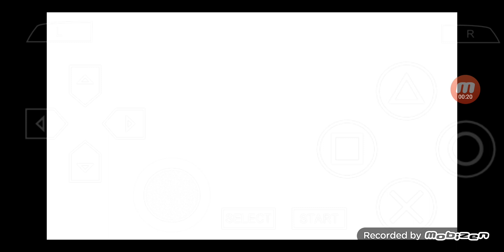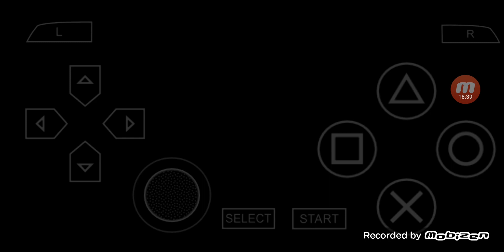[戦車使用なし] 戦場のヴァルキュリア2 ガリア王立士官学校 PSP版 プレイ #37 第4独立迫撃隊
今回は '戦場のヴァルキュリア2 ガリア王立士官学校'をPSP版でプレイします.

'[戦車使用なし] 戦場のヴァルキュリア2 ガリア王立士官学校 PSP版 プレイ'の再生リストは

00:00:00 ハイライト
00:00:59 第4独立迫撃隊 ブリーフィング
00:02:43 戦闘開始
00:16:24 勝利
00:17:20 職員室
00:18:55 エイリアスのイベント
00:22:16 次回に続く